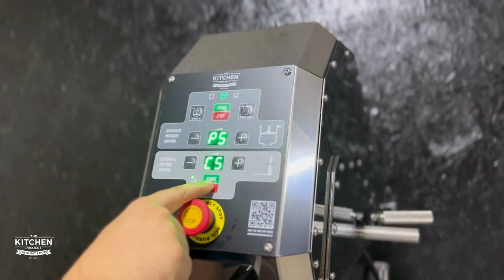MANUAL AND AUTOMATIC CHURROS IN ONE MACHINE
MANUAL AND AUTOMATIC 2IN1 CHURROS MACHINE
Maquinas Churros

The Automatic Churros Machine is used to shape the churros dough and basically stands out with its design, technology and low energy consumption. Basic churros, porra (an extra thick churros), hole (hollow churros) and loop churros (shaped by hand without a knife) can be made by changing the part at the tip on churro maker. Automatic Churros Machine consists entirely of stainless steel and aluminum, has a long service life and is easy to assemble. The machine is attached to an adjustable and rotatable stand to facilitate the churros making process. The installation will be completed after mounting the stand on the left or right corner of the frying unit. After the churros dough is put into the dough cauldron, the desired settings are made on the digital screen that allows you to adjust the dough release speed and the size of the churros. It is very easy to use thanks to the digital display. Automatic Churros Machine can cut any desired length. The cutting process is carried out by two blades connected to the motor. Longer churros can also be produced by removing one of these blades. When the dough in the cauldron runs out, the machine automatically stops and becomes ready for you to easily remove the cauldron by pulling back the piston. In addition, the blades can be disabled by pressing the down button continuously which will enable to shape the dough manually. This process is used for loop churros (shaped by hand without a knife).

churros makinesi, manuel churros makinesi, churros tatlısı, churros nasıl yapılır?